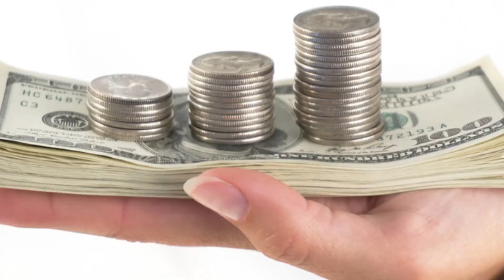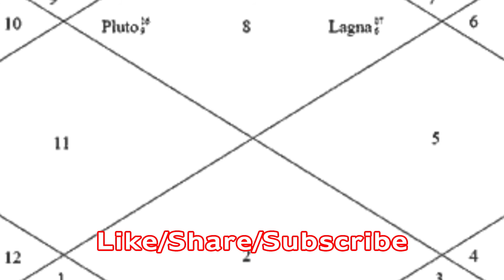अपनी Kundli में चन्द्रमा को मजबूत करने के उपाय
अपनी Kundli में चन्द्रमा को मजबूत करने के उपाय horoscope world Horoscope World